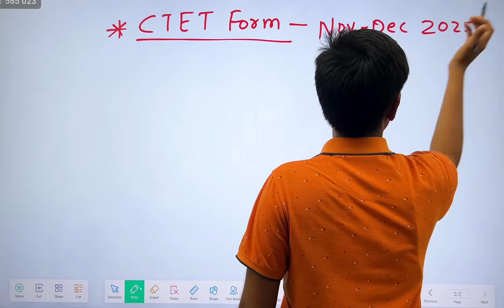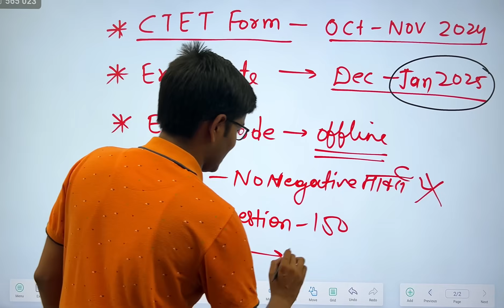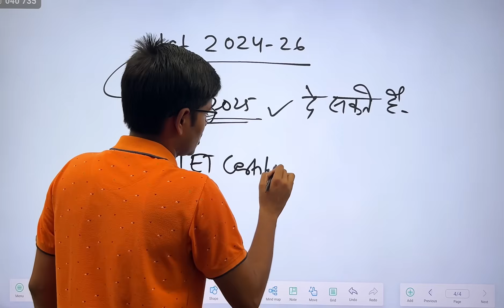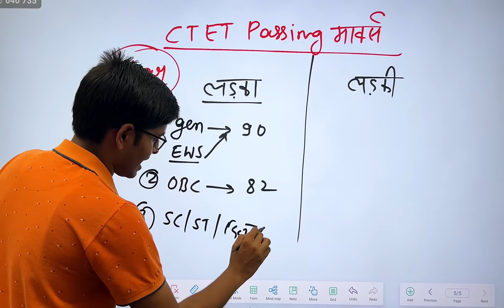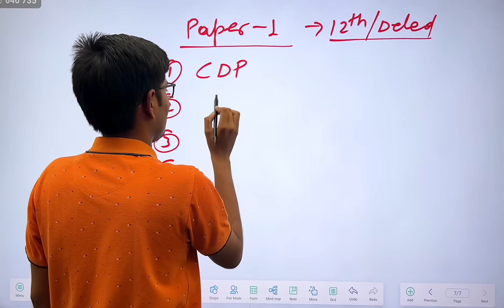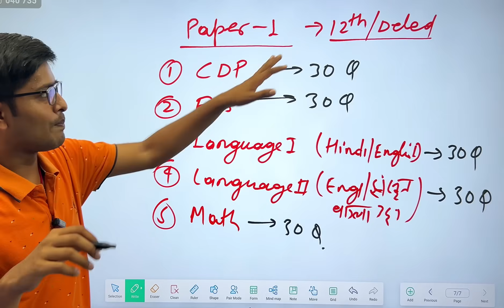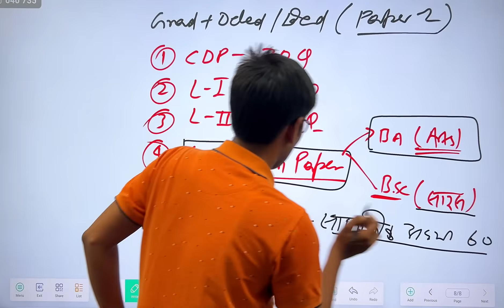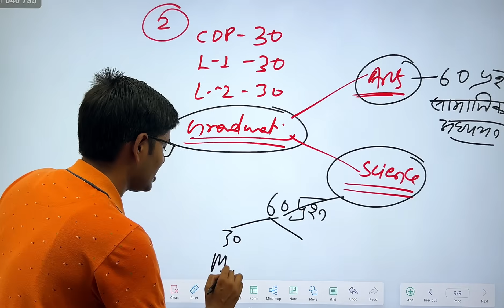deled 2024-26 वाले ctet exam दे सकते या नहीं?|ctet jan syllabus 2025| ctet ki tayari kaise kare 2025